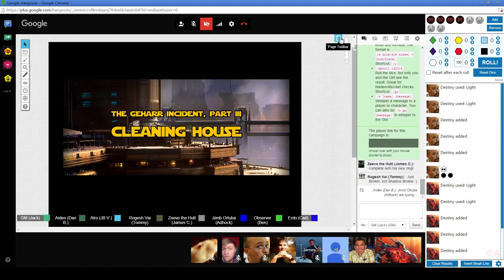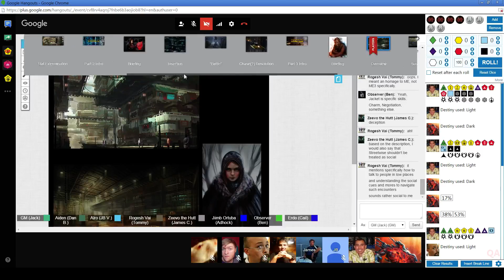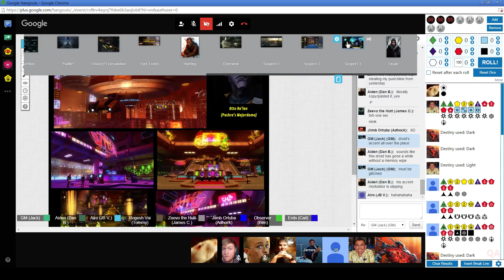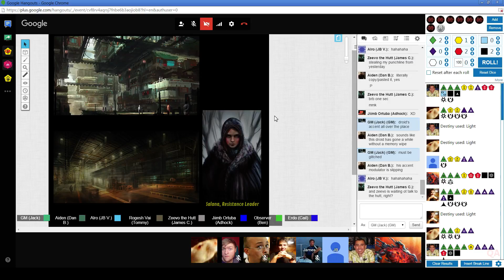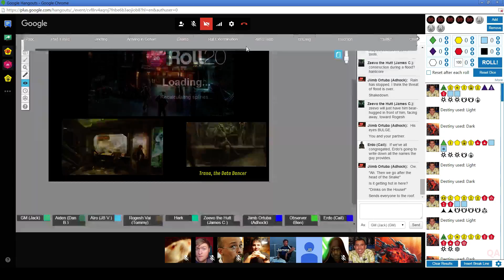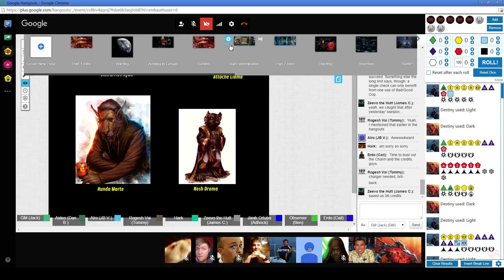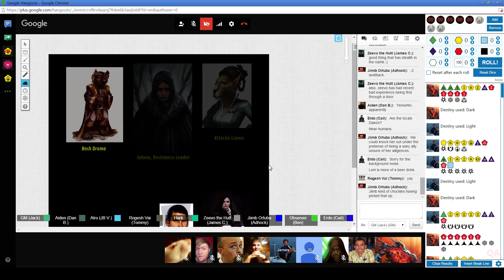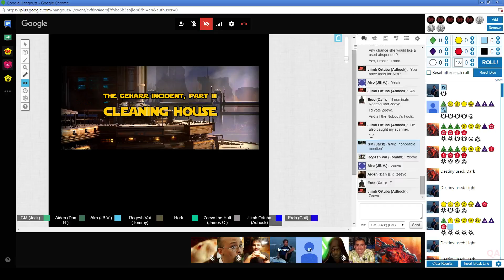The Geharr Incident, Part III: Cleaning House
Day 3 of GM Jack's 6 days of SotB!

The Agents and other loyal members of SpecOps are called to travel to Ord Gimmel and work to end the succession crisis that threatens to tear the planet apart.

In Phase Three of the operation, the Agents are dispatched to finally identify and either capture or eliminate the traitor contaminating the resistance cell on the planet.